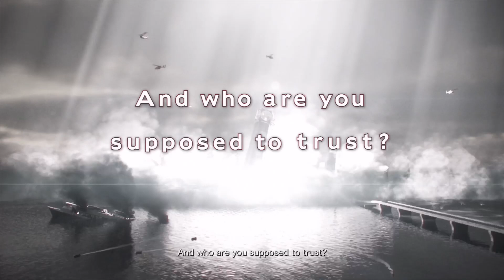Resident Evil: Revelations 2 Episode 1 :Penal Colony PART 1